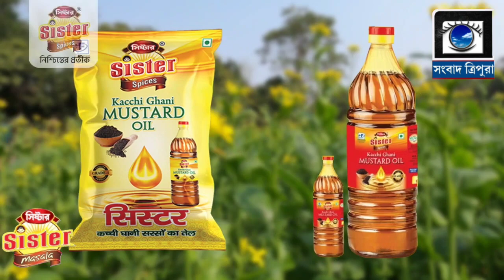পাগলা কুকুরের আতঙ্কে আতঙ্কিত আগরতলা বাঁশি।....@SAMBADTRIPURA